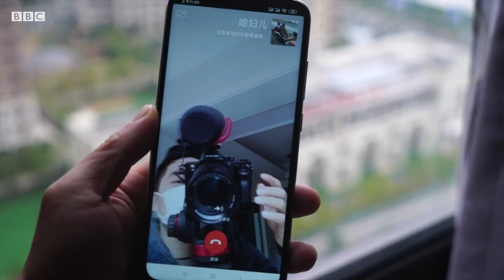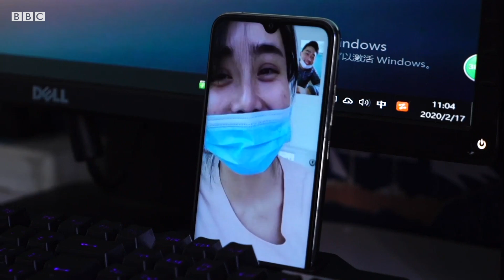Koronavirüs günlükleri: Vuhan'da karantina altında yaşam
Dünyada hayatın akışını değiştiren koronavirüs salgınının merkezi olan Vuhan'da iki film yapımcısı, karantina altında yaşamı kaydetti.

Yapımcılardan biri eşinin haftalarca hastalıkla süren mücadelesini belgeledi.